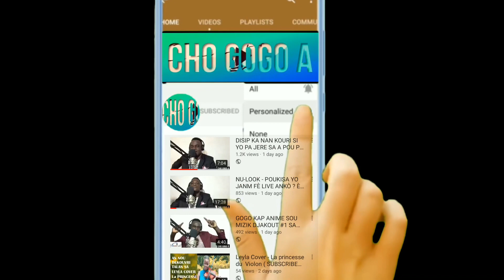MEN MESAJ TRÈ SANSIB BLONDEDY TE BAY APRE YO KRAZE BIZNIZ LI T’AL OUVRI AN AYITI AN, TANDE AVAN W...